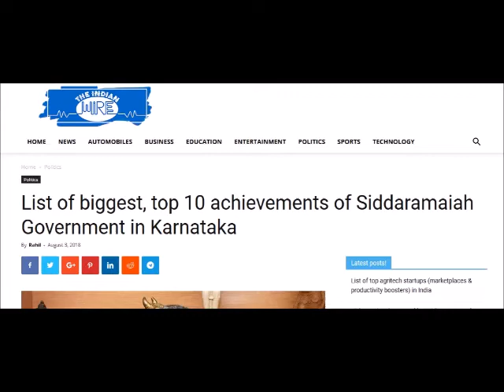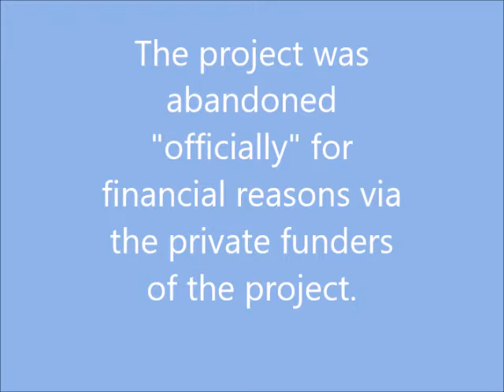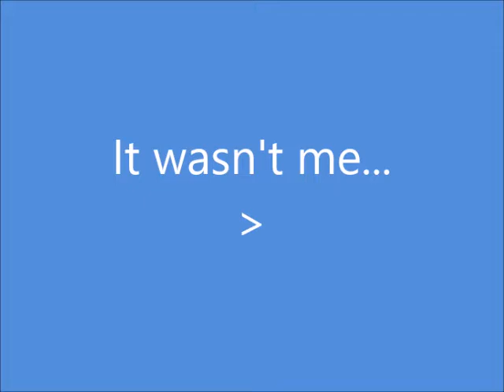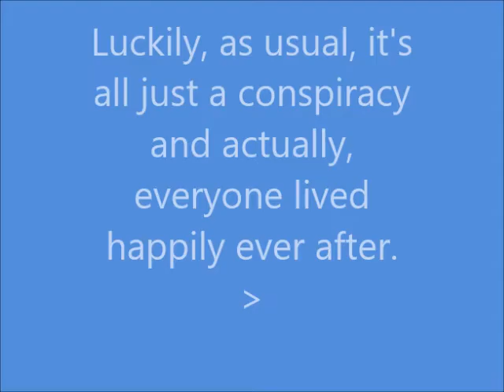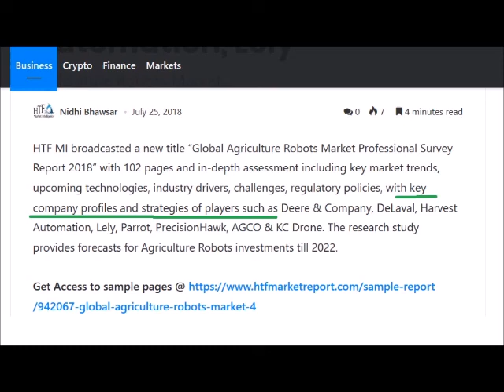International Weather Wars - 19 August 2018 - Cloud Seeding - Geo Engineering - Event News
W.M.D. Report : featuring : India, UAE, UK MSM, Iran & Israel, RT News conspiracy theory, UK Politics, Business News

YOUR GOVERNMENT IS NOT TELLING YOU EVERYTHING :
PLEASE RESEARCH AND MAKE YOURSELF AWARE OF:

www .uk-skywatch.co.uk
www .chemtrailsprojectuk.com
Morgellons
The Regulation of Geo Engineering - 221

Search U.S. Patent site with number :
www. patft.uspto.gov/netahtml/PTO/srchnum.htm
2550324 - April 24, 1951 - Process For Controlling Weather
3518670 June 30, 1970 - Artificial Ion Cloud
3813875 - June 4, 1974 - Rocket Having Barium Release System to Create Ion Clouds In The Upper Atmopsphere
4042196 - August 16, 1977 - Method and apparatus for triggering a
4653690 - March 31, 1987 - Method of producing cumulus clouds
5628455 - May 13,1997 - Method and apparatus for modification of supercooled fog
5984239 - November 16, 1999 - Weather modification by artificial satellite
6056203 - May 2, 2000 - Method and apparatus for modifying supercooled clouds
6315213 - November 13, 2001 - Method of modifying weather
Original Eastlund HAARP Patent 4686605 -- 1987
5159703 -Silent subliminal presentation system